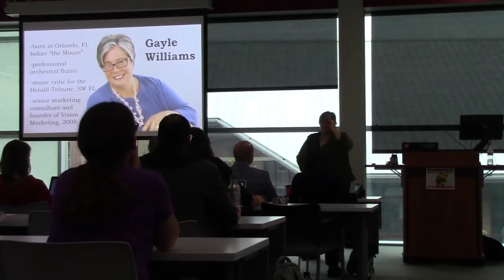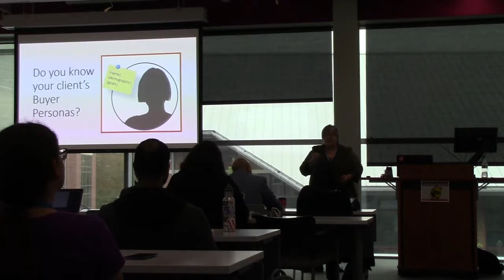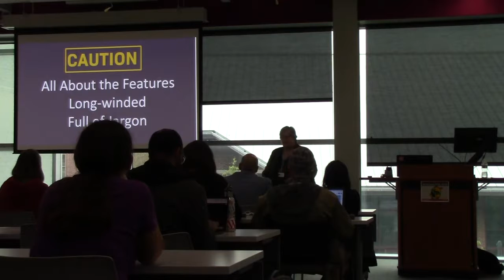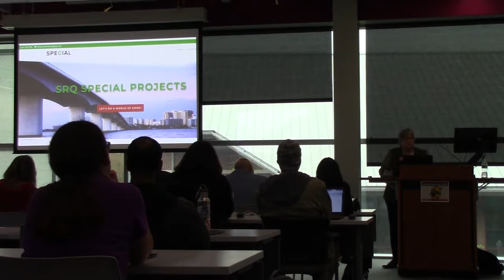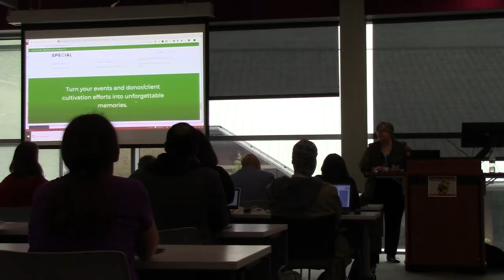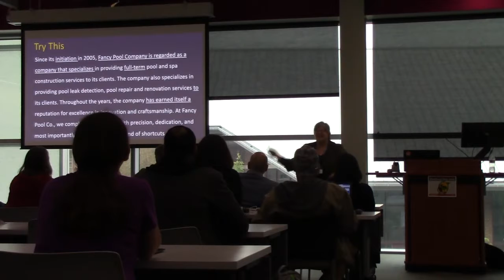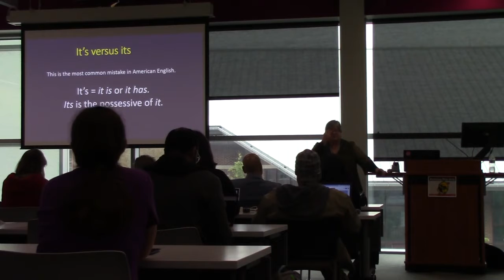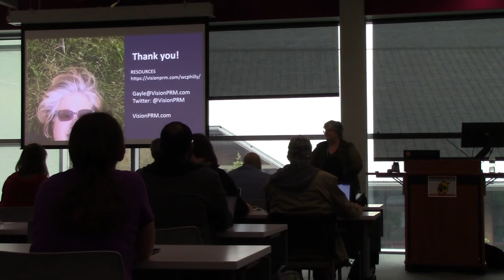Gayle Williams: How to Write Winning Website Copy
How many times have you had to wrestle with clients to pull out the website copy you need to complete their website? If you are not a writer at heart you may feel hesitant to add website copy writing to your project proposal. Fear no more. Even Thomas Jefferson struggled to write the Declaration of Independence and get it past the committee’s approval, but look what good copy can accomplish!
You don’t have to be a Founding Father or a Madison Avenue whiz kid to write copy that connects the facts of the business to the needs of the customer. What you do need is an awareness of the key building blocks of effective copy: persuasive writing, the customer persona, and buying journey. In this session we will take examples of basic copy and whip them into winning website copy. Not only will you get a booster shot for your own writing skills, you will walk away with powerful tools to create a more successful website.